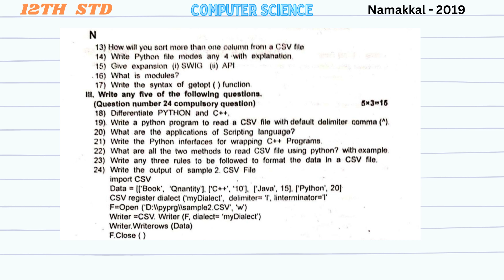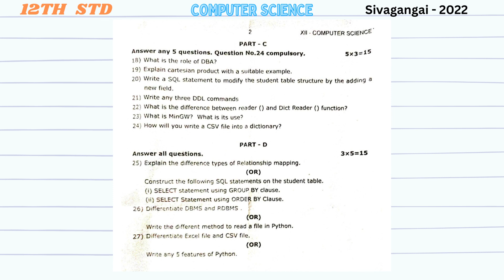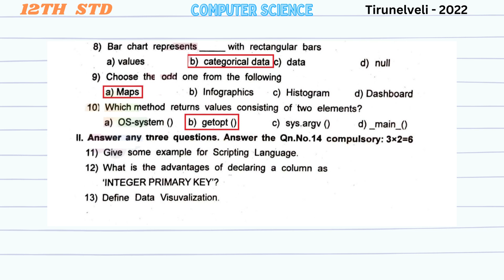12th Computer Science 2nd mid term - Previous year QPs | English Medium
12th Computer Science 2nd mid term - Previous year QPs | English Medium